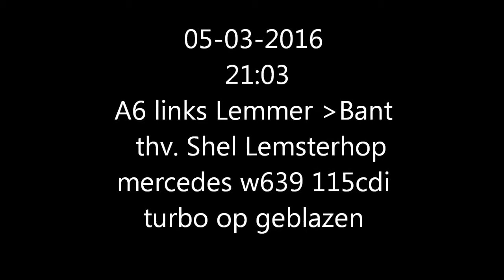05-03-2016 mercedes w639 turbo stuk dascam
mercedes w639 met een kapot turbo dashcam beelden